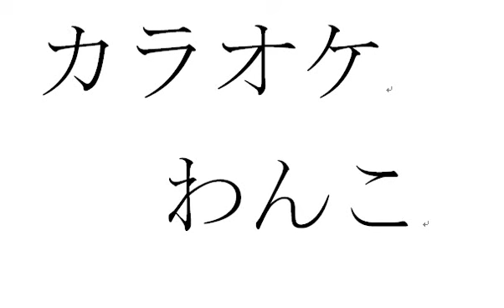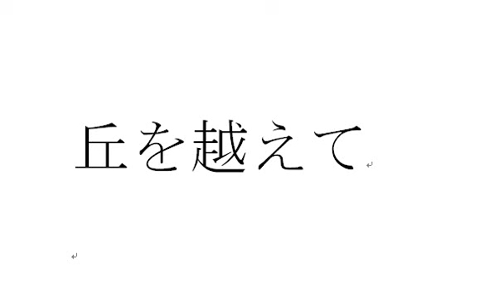カラオケわんこ 丘を越えて